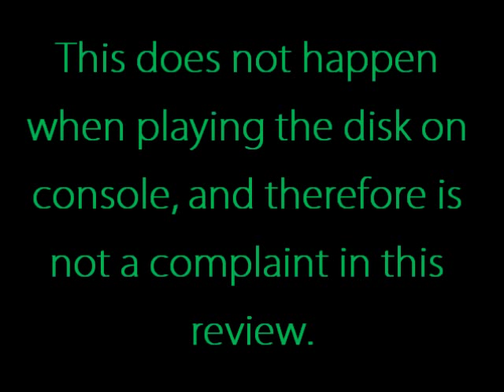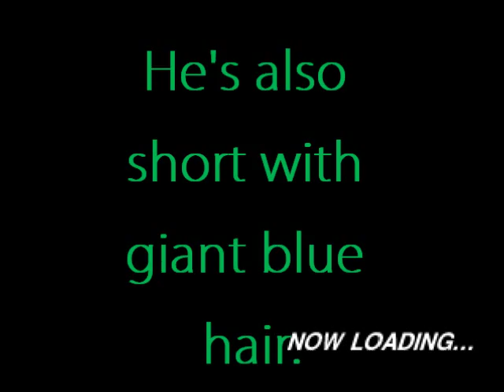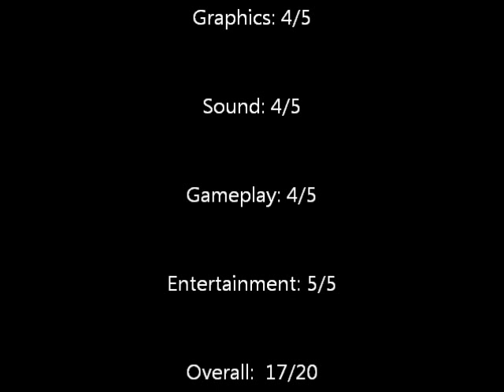Brave Fencer Musashi (PS1) - Darkness the Curse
Second time's a charm?